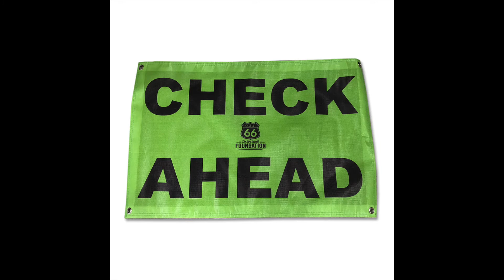2022 Roadrunners' King of the Desert MC & ATV - Riders' Meeting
2022 Roadrunners'  King of the Desert MC & ATV - Riders' Meeting